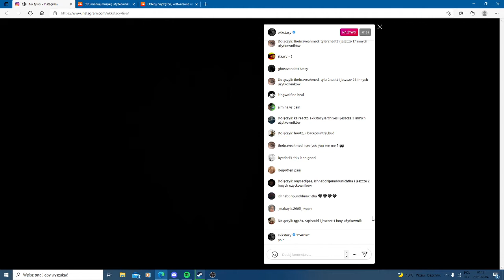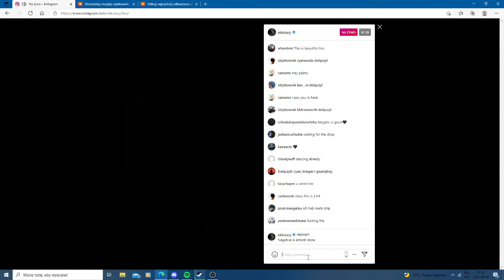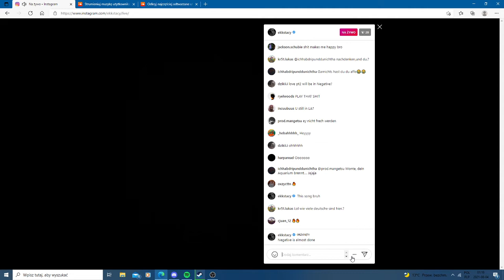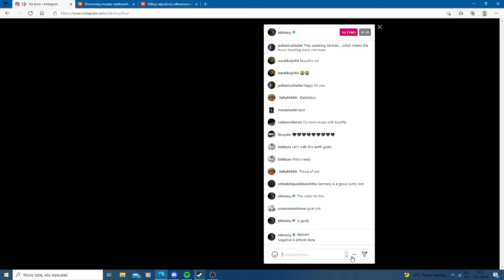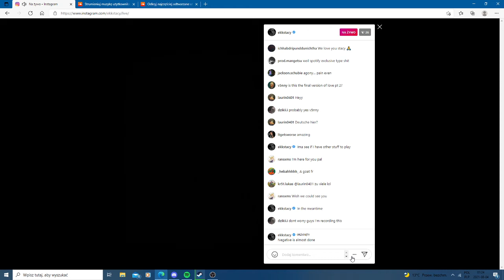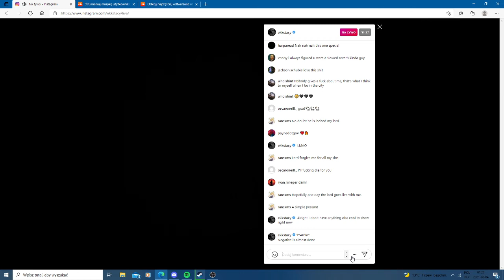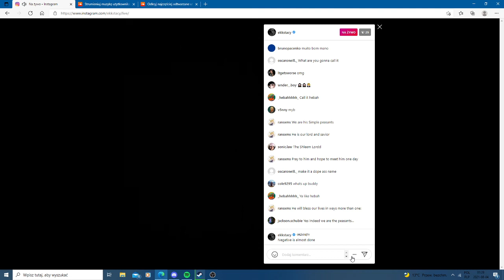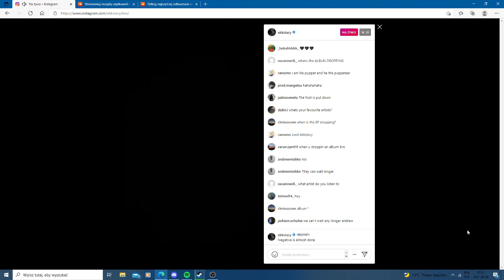EKKSTACY - Snippets for "Negative" album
Snippets:
0:52 - pain (?)
 3:09 - it only gets worse, i promise
 6:42 - Love pt. 2
 11:45 - i walk this earth all by myself (slowed & reverb)
 14:19 - it only gets worse, i promise (one more time)

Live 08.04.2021